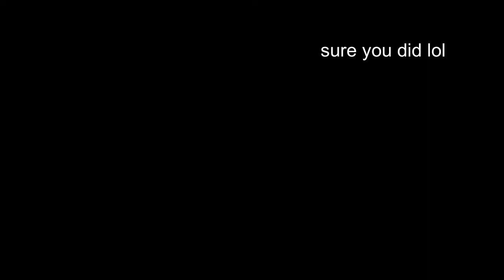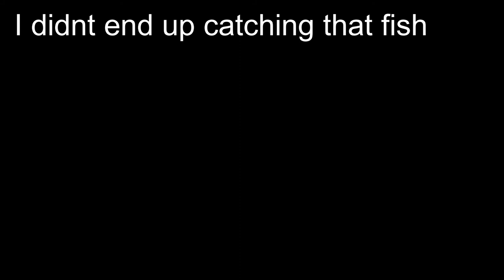Catching GIANT Native Brook Trout!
In my first ever fishing video I decide to fish for native Brook Trout in a stream ive known about since I was a kid, but never fished until recently here in Michigan. The Brook Trout fishing was surprising.